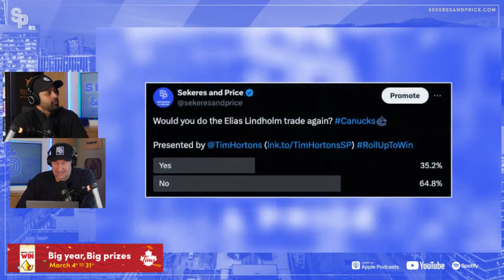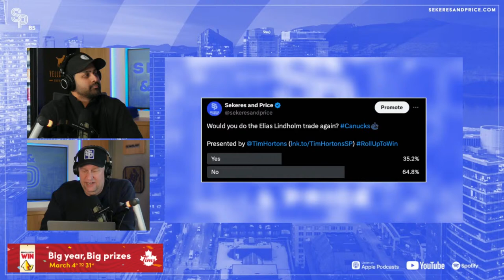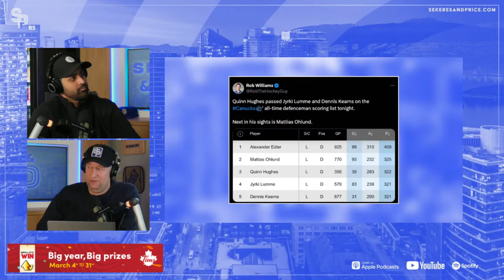Canucks fail to clinch playoff spot as Kings lull Canucks - Sekeres & Price LIVE - March 26, 2024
Matt and guest co-host Irfaan Gaffar discuss the Los Angeles Kings's 3-2 win over the Canucks in what was another boring game between these two Pacific Division clubs, despite some moments of feistiness, and pushback on the scoreboard. The guys also get into playoff-clinching scenarios, Elias Lindholm missing from the lineup and whether Canucks fans would want a do over on the trade. Plus, Jonathan Lekkerimäki has hit the ice in Abbotsford!